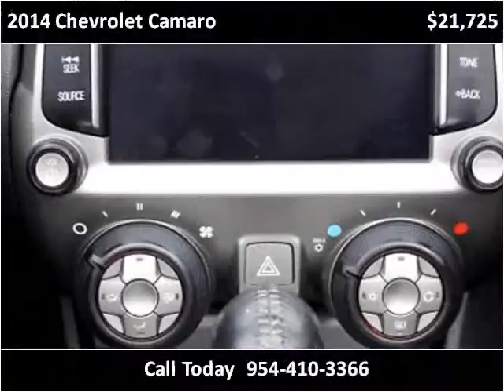2014 Chevrolet Camaro Used Cars Miami Gardens FL